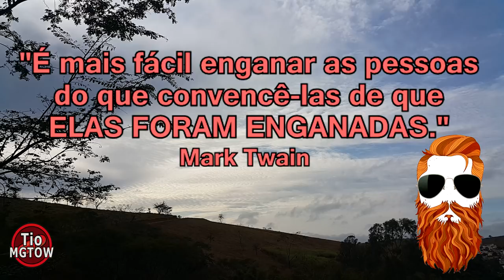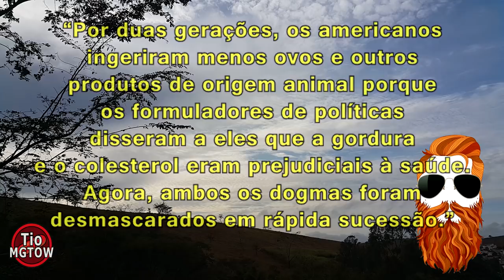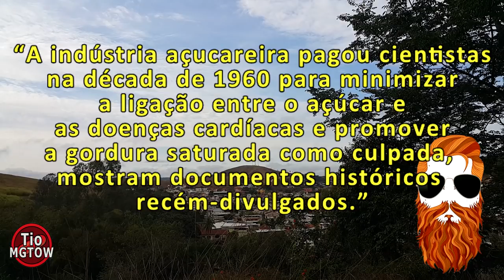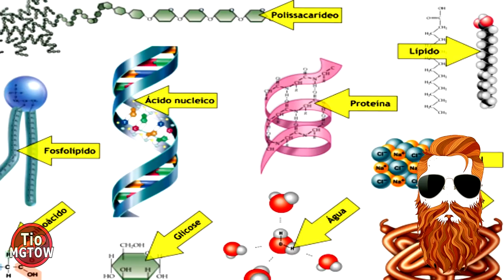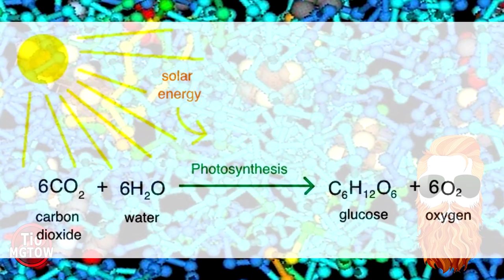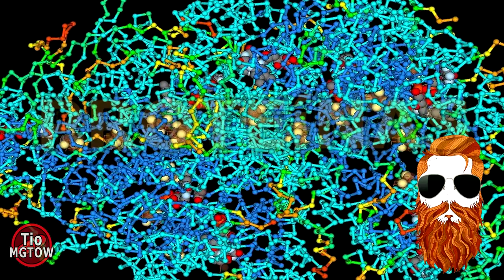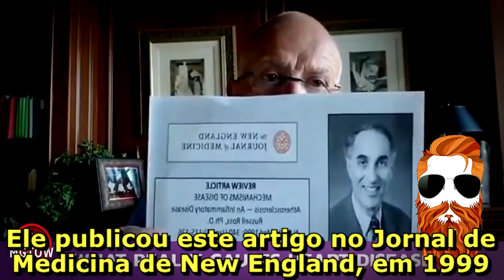(Parte 1) HÁBITOS ALIMENTARES & MITO DO COLESTEROL